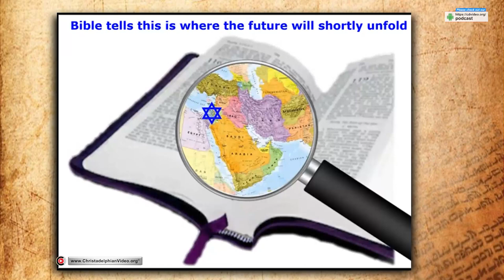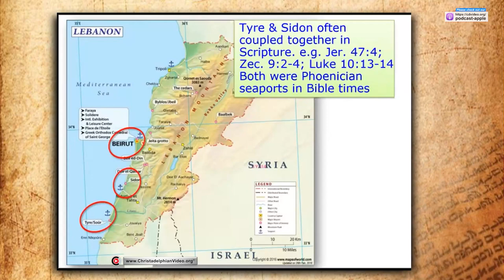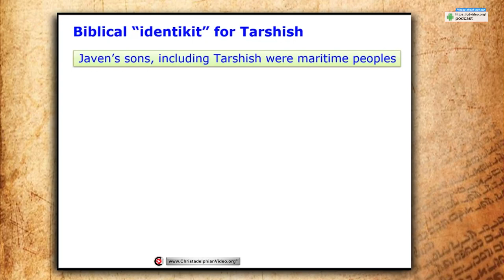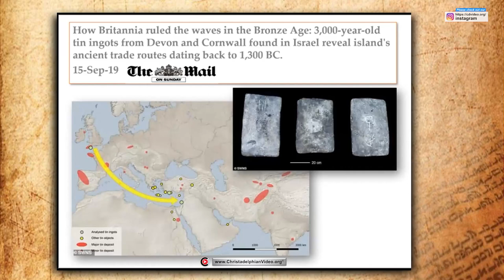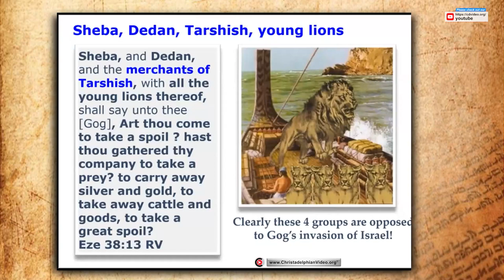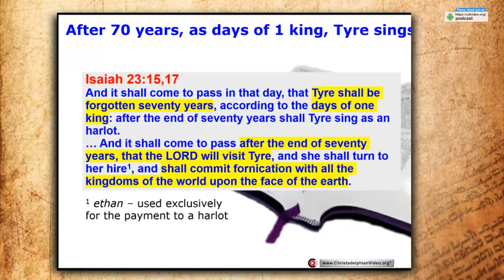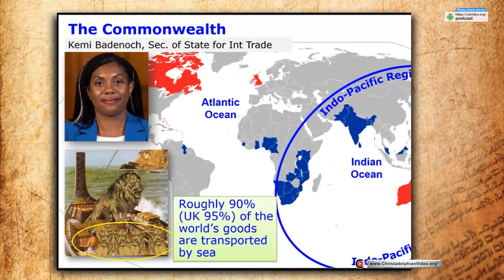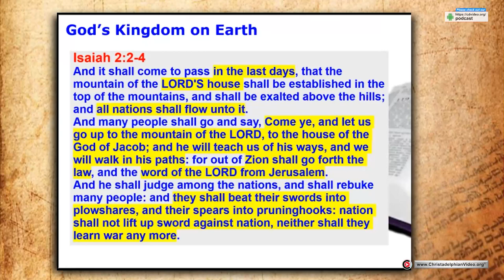Explained: Britain, Tarshish and Israel's coming King (D Pearce)